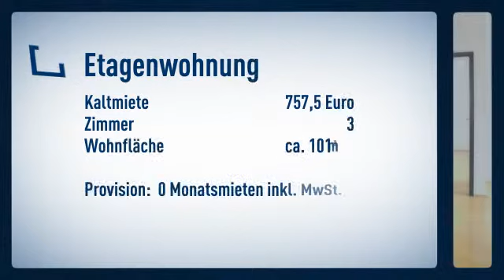PROVISIONSFREI - Arbeiten und Wohnen direkt in der Dortmunder City